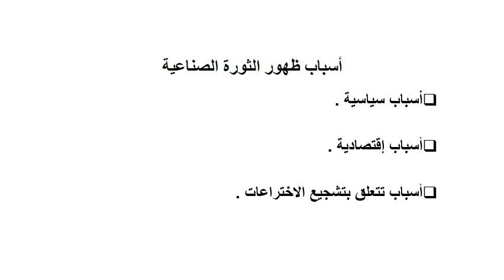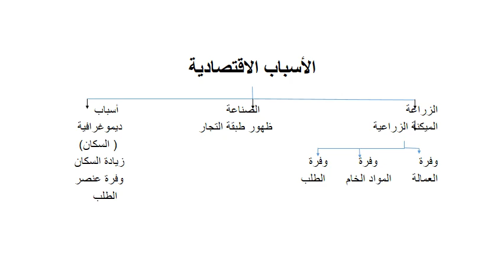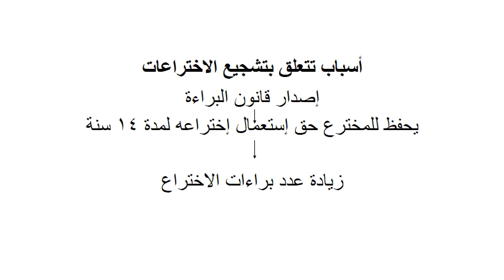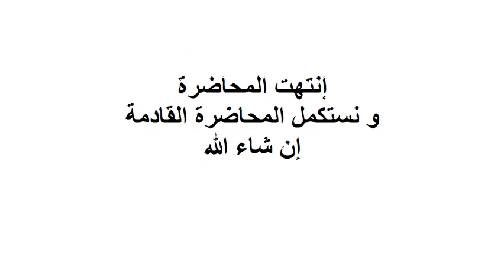اقتصاديات موارد وتطور - جزء التطور الاقتصادي - د/ أميرة صالح - 01